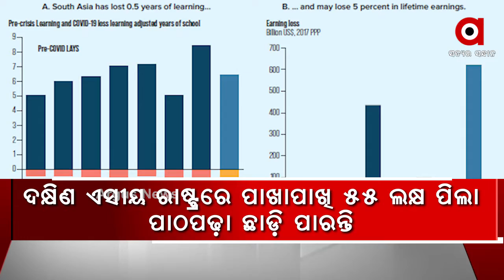ସ୍କୁଲ ଉପରେ କୋରୋନା ମାଡ଼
ସ୍କୁଲ ଉପରେ କୋରୋନାର ଡବଲ ଅଟାକ୍ । ପିଲାଙ୍କ ପାଠପଢା ସହ ସ୍କୁଲର ଆର୍ଥିକ ସ୍ଥିତିରେ କୋରୋନାର ମହାପ୍ରଭାବ । କୋଭିଡ-19 ଯୋଗୁ ସ୍କୁଲ ବନ୍ଦ ହେବା କାରଣରୁ ଦକ୍ଷିଣ ଏସିଆ ରାଷ୍ଟ୍ର ପାଖାପାଖି 46 ଲକ୍ଷ କୋଟି ଟଙ୍କା କ୍ଷତି ସହିବ ବୋଲି ବିଶ୍ୱ ବ୍ୟାଙ୍କ ଦ୍ୱାରା ପ୍ରକାଶିତ ରିପୋର୍ଟରେ କୁହାଯାଇଛି .